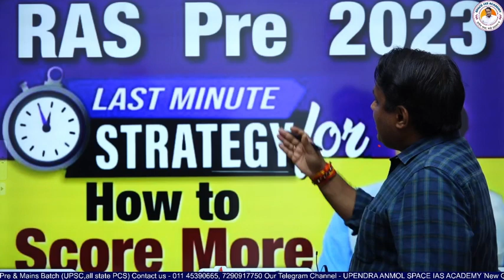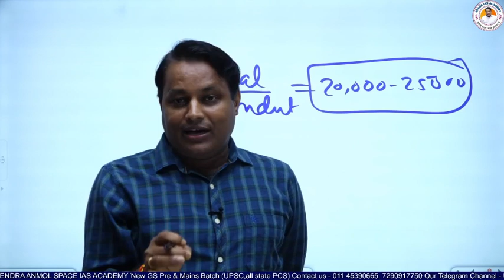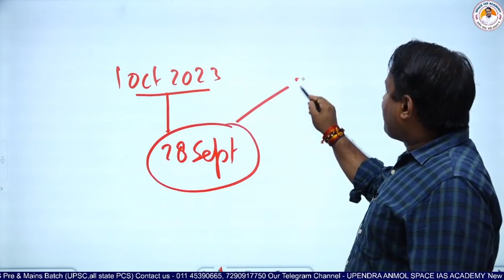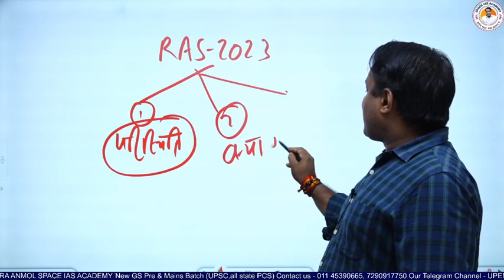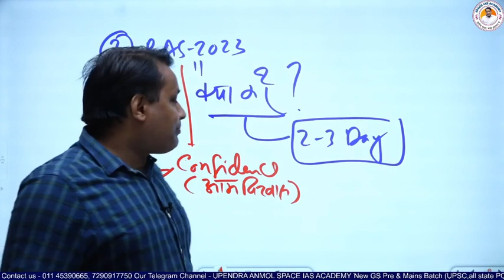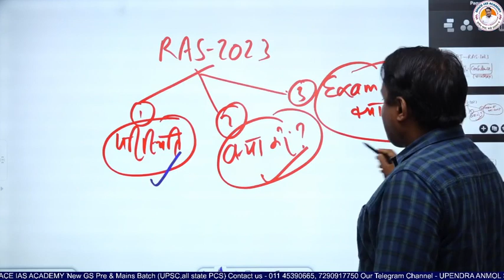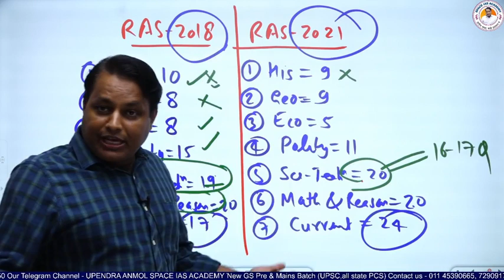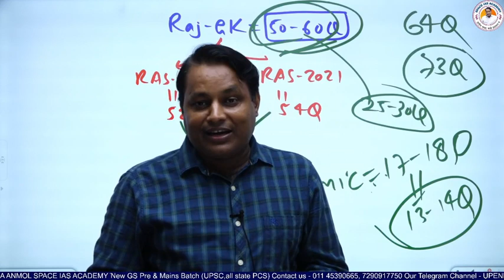RAS Prelims 2023 || How to Score More ? || Upendra Anmol Sir || SPACE IAS ACADEMY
Facebook pages -